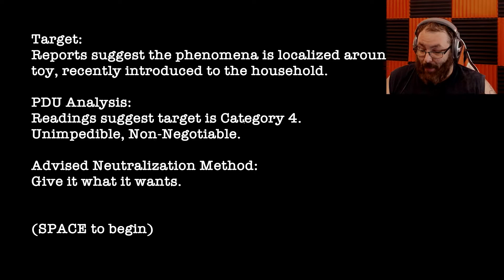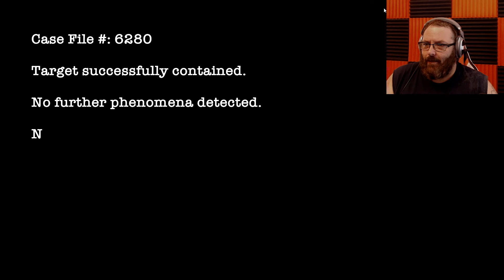Remote ghost hunting | Poltergeist disposal unit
👍 Drop a Like for more content!